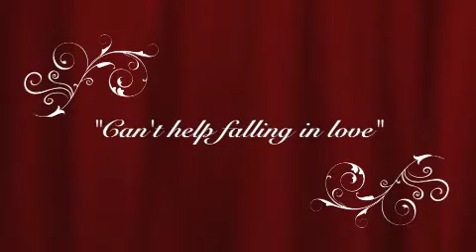Can't help falling in love - Domenica 17 Dicembre 2017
Bellissima canzone del grande Elvis, che io ho voluto inserire nel Concerto di Natale di quest'anno, interpretata magistralmente dalla calda voce di Rino Dimiccoli, con l'intervento del coro in determinati punti del brano, mentre l'arrangiamento è ridotto all'essenziale, per far risaltare ancor di più il canto.